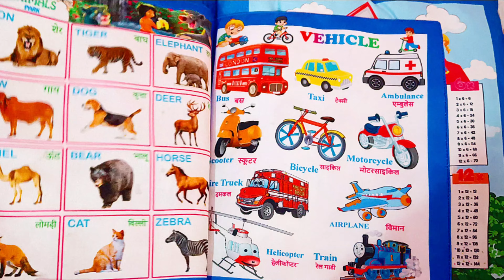Best Learning Pillow For Kids📘 | All In One ( Non Tearable) book | Flipkart learning pillow review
best book for baby
best book for baby and toddler